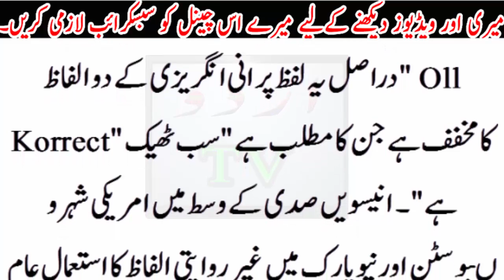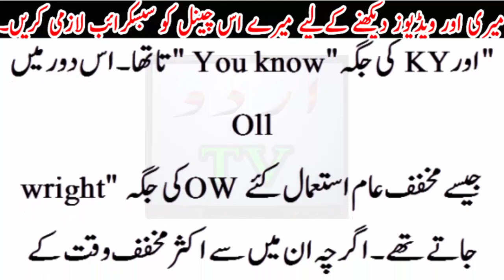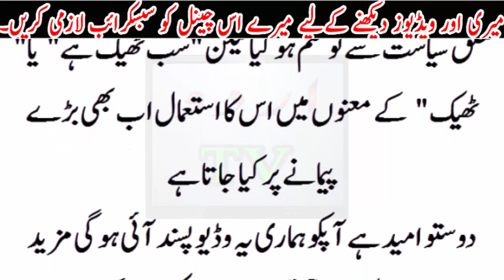You know Word OK Means....? Europ contry main OK kab bola jata h...?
You know Word OK Means. ? Europ contry main OK kab bola jata h,,?Urdu TV News seeks to enlighten its viewers with quality analysis from renowned journalists and anchors across Pakistan and the globe. Stemming away from the traditional news channel, Urdu TV News is a unique channel offering invigorating scrutiny, mentally stimulating analysis along with an acute focus on news reports.